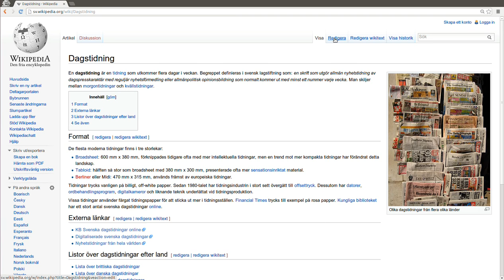Rubriker i VisualEditor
Hur man ändrar eller gör nya rubriker i VisualEditor på Wikipedia.